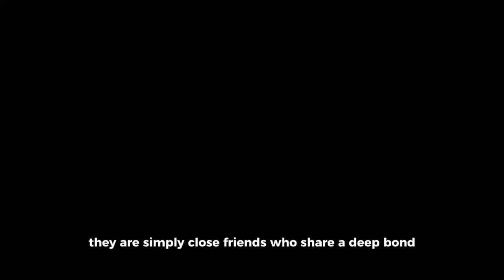WANG YIBO AND XIAO ZHAN WEDDING PHOTOS WAS LEAKED! SECRETLY MARRIED?